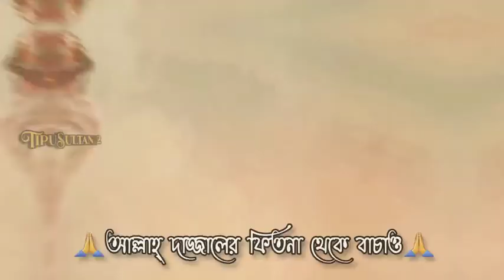Mizanur Rahman Azhari emotional what's up status video 2021|Mizanur Rahman Azhari new waz#shorts